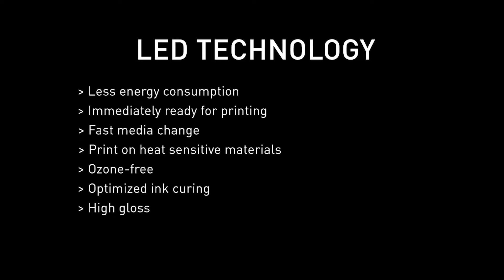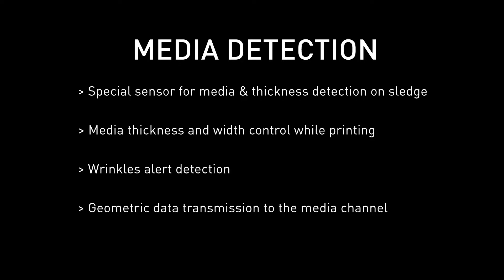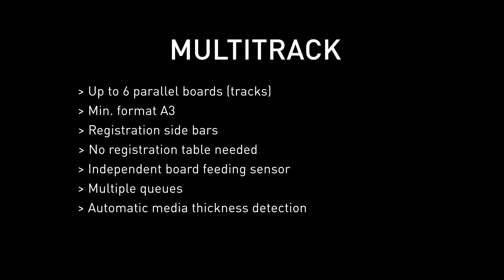Durst P5 350: La clase magistral en versatilidad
Con la introducción de la plataforma P5 ampliada, se definió un nuevo estándar en flexibilidad y versatilidad en la clase de impresión híbrida. La P5 350 es la solución híbrida todo en uno para la impresión flexible en rollo y cartón de hasta 3,5 m. La impresora está equipada con el software Durst Print Workflow y la herramienta de monitorización Durst Analytics.